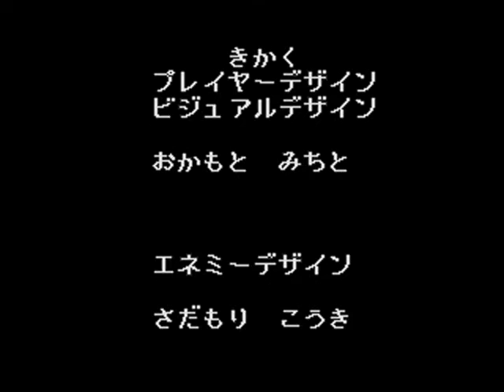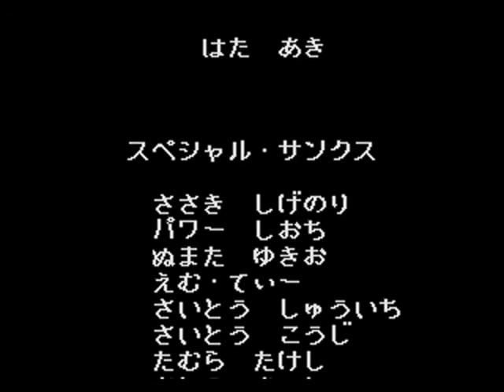Bishoujo Senshi Sailor Moon (Genesis) Playthrough Part 15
Final Part of the Sailor Mars Playthrough! Hope you enjoy!!!